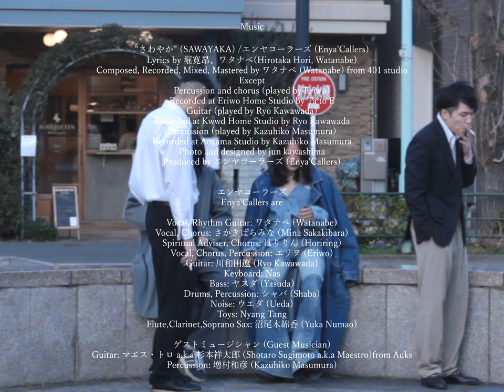エンヤコーラーズ - さわやか / Enya'Callers - SAWAYAKA (Official Music Video)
「さわやか」 - “SAWAYAKA”

Director jun kawashima
Story board/Cinematographer/Grade jun kawashima
Editor/DIT Kaito Okuhara
Screenplay jun kawashima, Watanabe
Casting Director Watanabe
Design Horiring, Ueda

Cast

さかきばらみな (Mina Sakakibara)
シャバ (Shaba)
ほりりん (Horiring)
タッケ (Takke)

サック a.k.a 桜井晴紀 (Suck a.k.a Haruki Sakurai)
川和田遼 (Ryo Kawawada)
沼尾木綿香 (Yuka Numao)
ワタナベ (Watanabe)

Shooting Location 学下コーヒー (Gakushita coffee)

Special Thanks You, Yukika, 傷心, kta, Gjoe Clinton & His Pyramid Shakers, 87, Mr.Hoshino

Produced by SAWAYAKA Production Committee

「さわやか」
作詞:堀寛昂、ワタナベ
作曲: ワタナベ

判断にとぼしい
風が煙か
川幅はどの雲
二色刷りの時間

あぁさみしいね
あぁさみしいね

日傘は真っ白で
くるくると回す
弾かれる銀玉
ひどくうるさい

あぁさみしいね
あぁさみしいね
あぁさみしいね
あぁさみしいね

伝わる振動
間違い探し
点滅する歩道
繋げてゆく

あぁさみしいね
あぁさみしいね

店先の水たまり
暗転する街
歩幅は広く
夕映の中

あぁさみしいね
あぁさみしいね
あぁさみしいね
あぁさみしいね

「さわやか」- “SAWAYAKA”
Lyrics by 堀寛昂、ワタナベ(Hirotaka Hori, Watanabe)
Composed, Recorded, Mixed, Mastered by ワタナベ (Watanabe) from 401 studio
Except
Percussion and chorus (played by Eriwo) Recorded at Eriwo Home Studio by Ta to E
Guitar (played by Ryo Kawawada) Recorded at Kwwd Home Studio by Ryo Kawawada
Percussion (played by Kazuhiko Masumura) Recorded at studio Aoyama by Kazuhiko Masumura

Jacket photo by jun kawashima
Jacket designed by 堀
Produced by エンヤコーラーズ (Enya'Callers)

ゲストミュージシャン (Guest Musician)
Guitar: マエス・トロ a.k.a 杉本祥太郎 (Shotaro Sugimoto a.k.a Maestro) from Auks
Percussion: 増村和彦 (Kazuhiko Masumura)